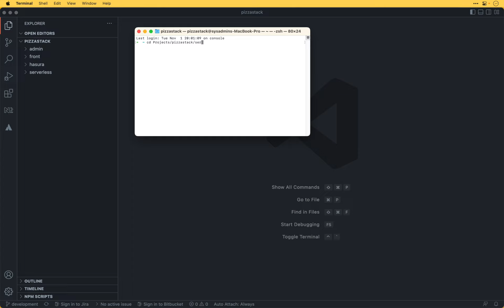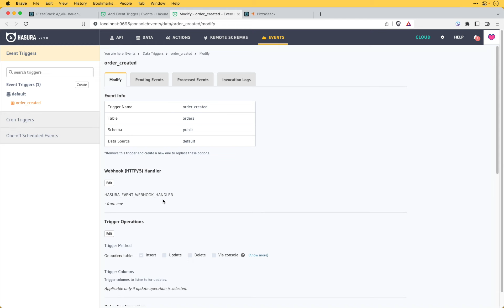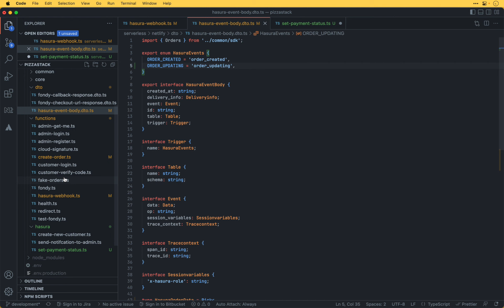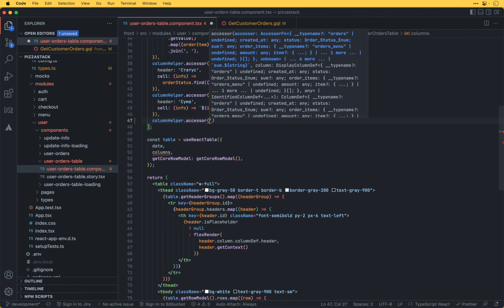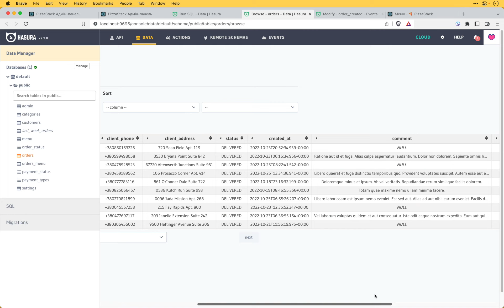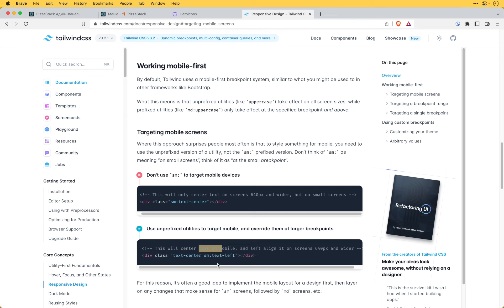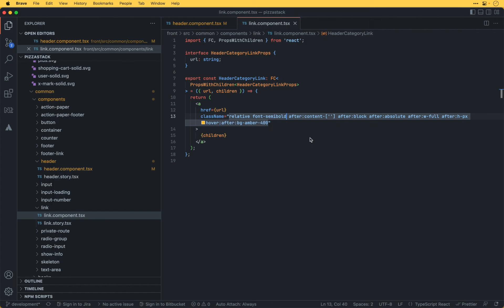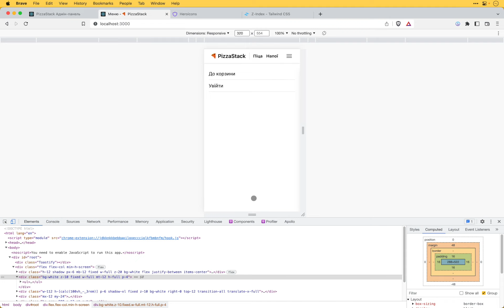#48 | Мінорні фікси та адаптивна верстка | Розробка сайту піцерії | React, Typescript, Hasura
Фіксаємо трошки флоу з оплатою, додаємо інфу про оплату користувачу та починаємо працювати над адаптивною версткою